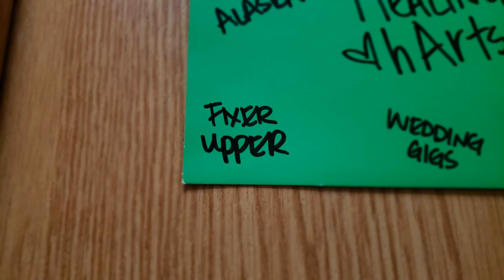$6,000 fixer-upper Question & Answer Part 1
Hi, Friends! Welcome to our $6,000 fixer-upper. What's been your favorite part so far? We'd love to hear your comments below! :)

If you've missed one of our previous videos, check out our $6,000 House playlist for all the weeks!

Music played by Kjersti & Joe
"Kaw River"